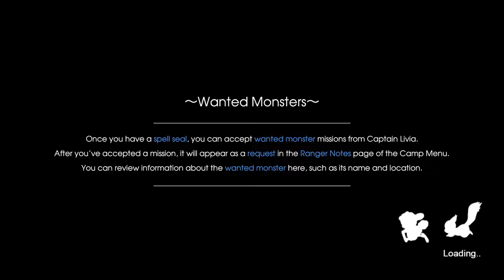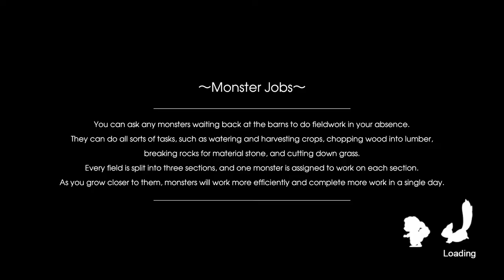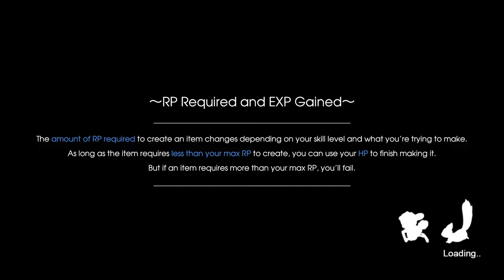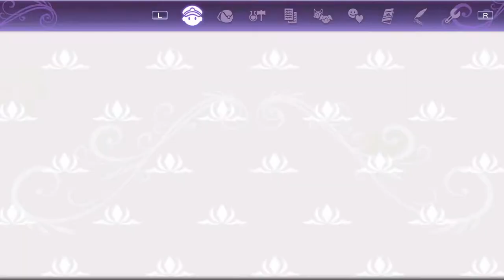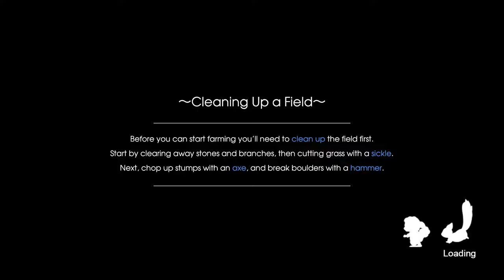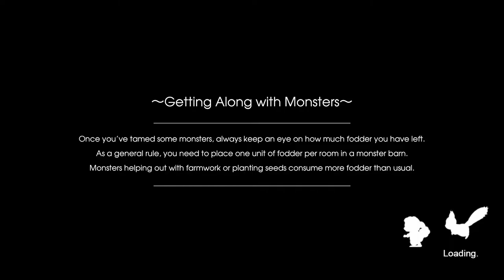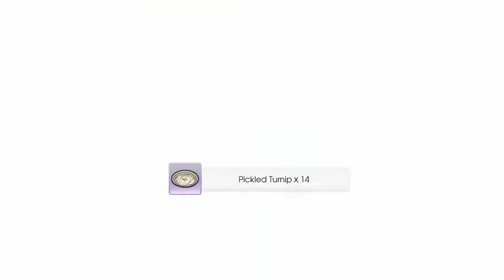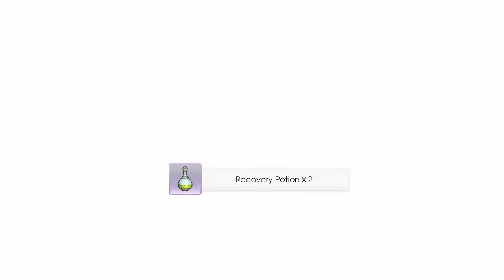Blue Streams: RF5 (10) Spring 12th